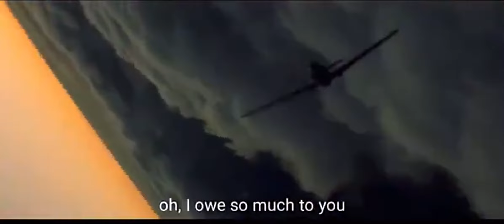There You Will Be